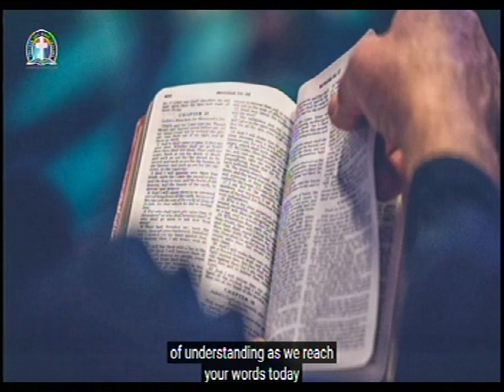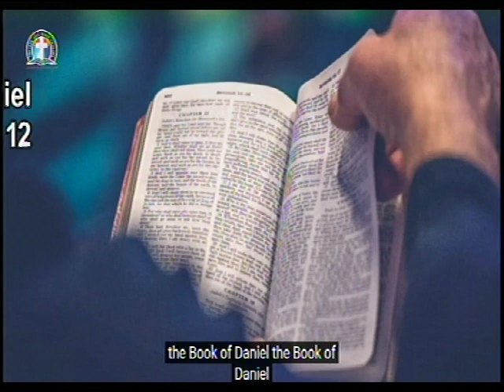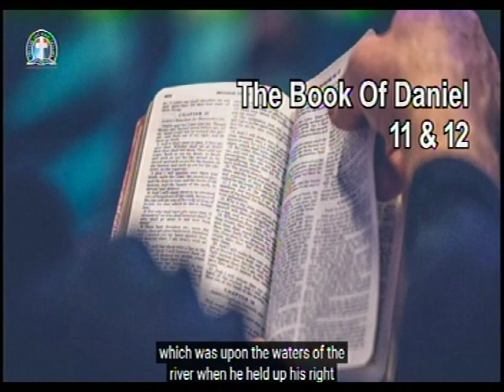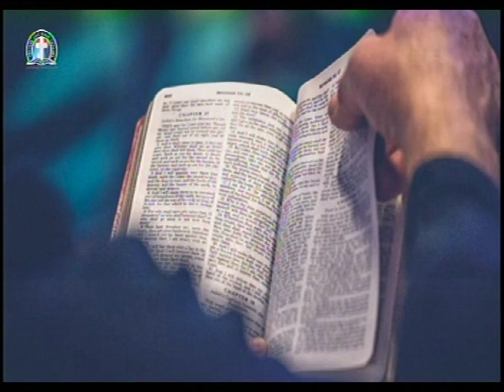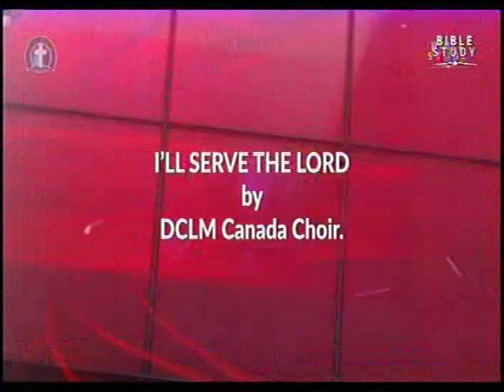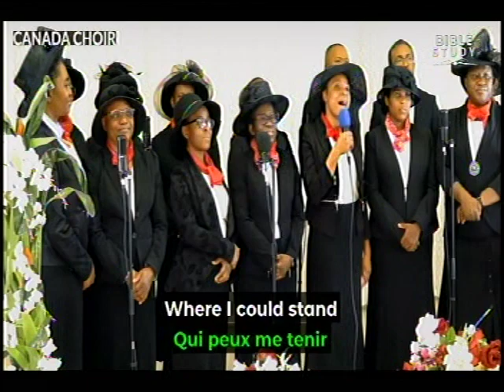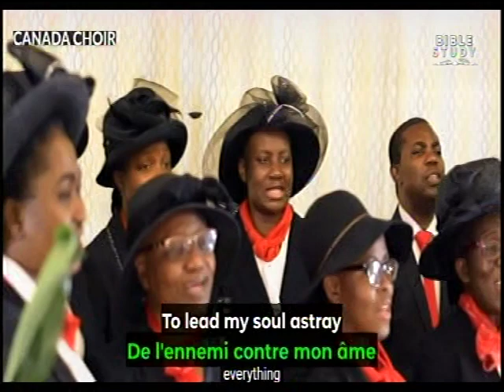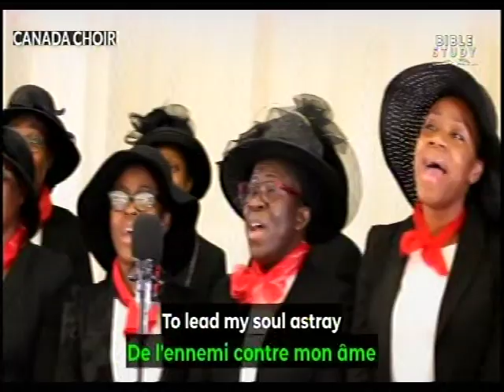WE ARE PARTAKER OF THE BLESSINGS 7 - DLBC C'VILLE